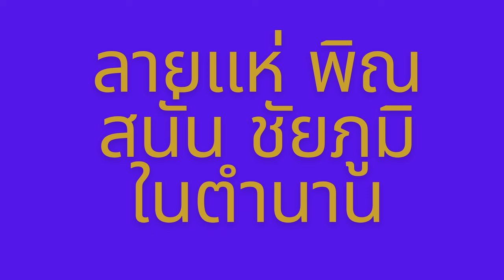ลายแห่พิณสนั่น ชัยภูมิในตำนาน 2